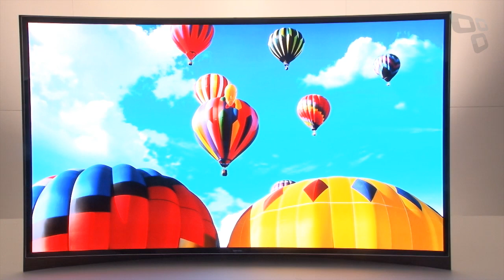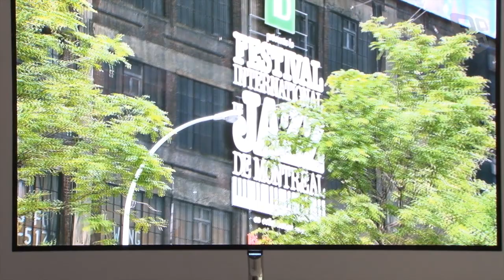Samsung apresenta TVs OLED com formato curvo e Multi-View [CES 2013] - Tecmundo